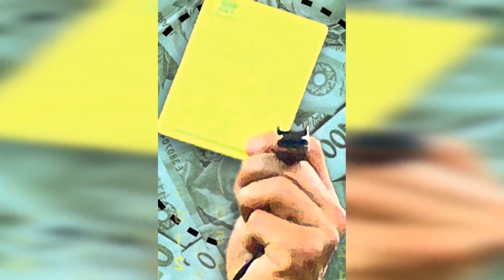SEGUNDO JORNAL. AL HILAL MARCA DATA PARA ANÚNCIO DA CONTRATAÇÃO DE LIONEL MESSI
O futuro de Lionel Messi é incerto até agora. Na semana passada. Galtier afirmou que Messi faria a última partida com a camisa do PSG neste sábado.